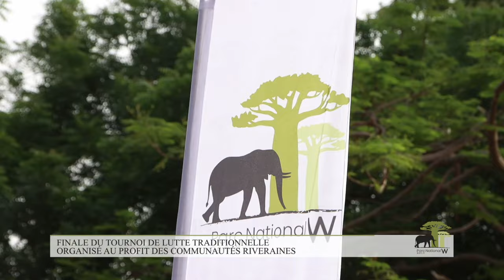Finale du tournoi de lutte traditionnelle autour du Parc W-Bénin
Pour contribuer à la promotion de la culture, renforcer la cohésion sociale et sensibiliser à la conservation de la biodiversité, la direction du Parc national W-Bénin a organisé un tournoi de lutte traditionnelle au profit des communautés riveraines. Ce tournoi a connu son épilogue ce 19 juin 2024 à Malanville.